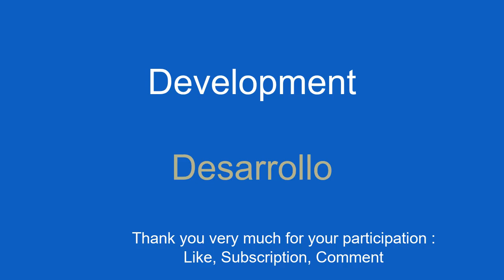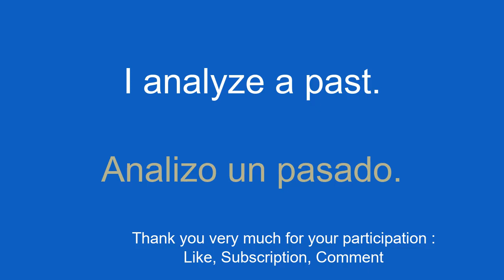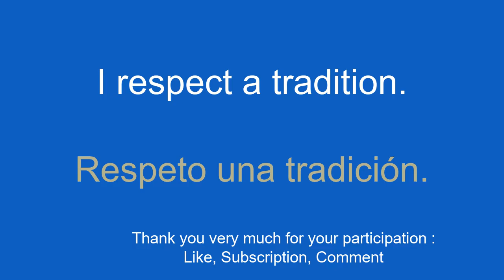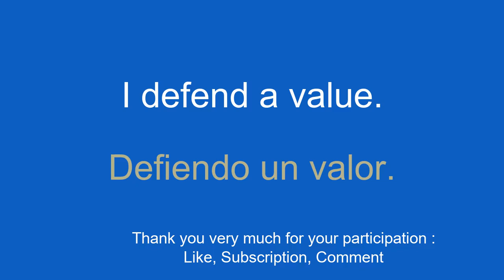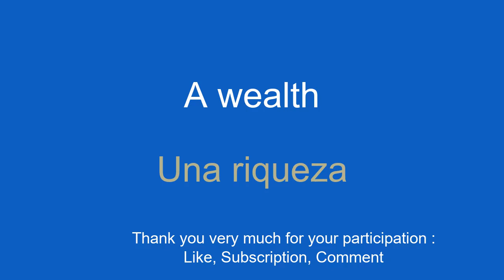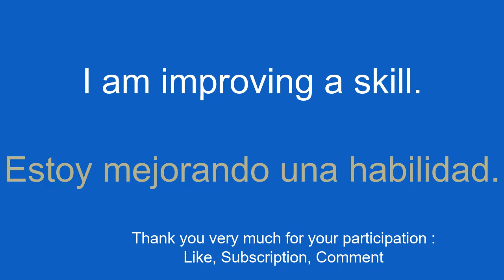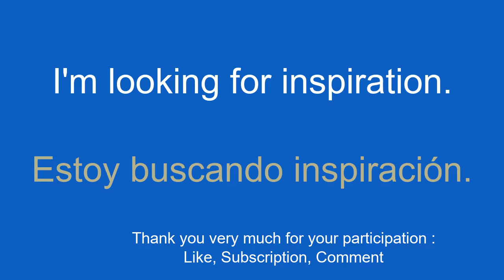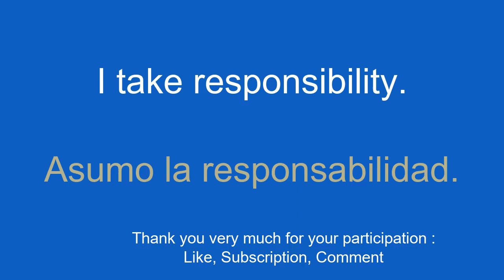Learn Spanish easily